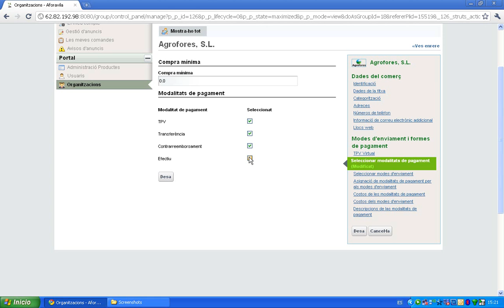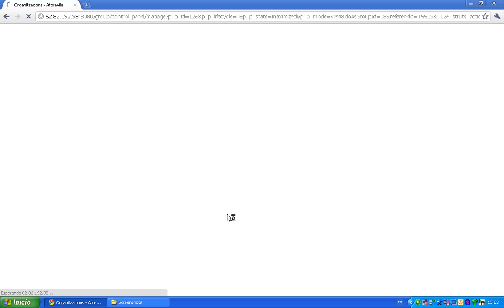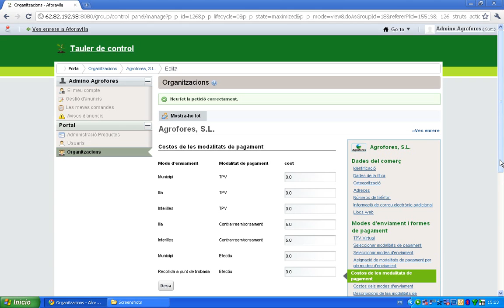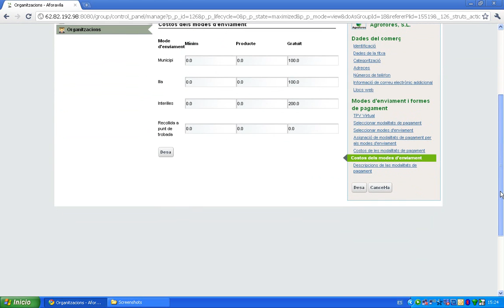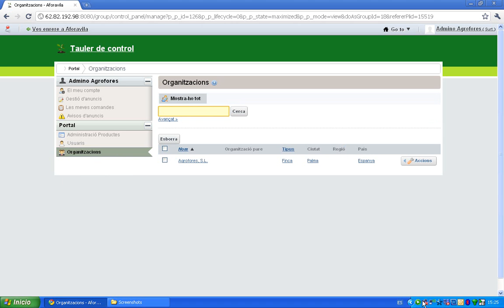Vídeotutorial Aforavila 7: com gestionar les modalitats de pagament i enviament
Al vídeotutorial s'ensenya a l'usuari venedor com gestionar les modalitats de pagament i enviament, des del tauler de control. Primer s'ha d'anar a la secció "Organitzacions" on hi ha la informació identificativa del venedor, distribuït per apartats al menú dret de la pantalla. A partir d'aquí es poden seleccionar i desseleccionar les modalitats d'enviament i pagament que el venedor decideix. També l'usuari podrà relacionar els modes de pagament per a cada mode d'enviament, atribuint-hi els costos extres que trobi oportú per a cada combinació. Després hi ha la secció opcional d'afegir costos base per a cada modalitat com el preu mínim de la compra, el preu extra d'un producte concret o el preu a partir del qual l'enviament és gratuït. Finalment, hi ha un apartat de descripcions de modalitats per poder afegir dades importants com en el cas de la transferència on és necessari indicar el número de compte on s'ha de fer l'ingrés.